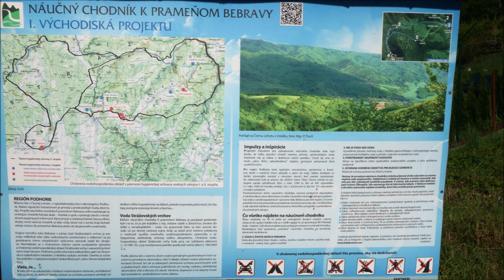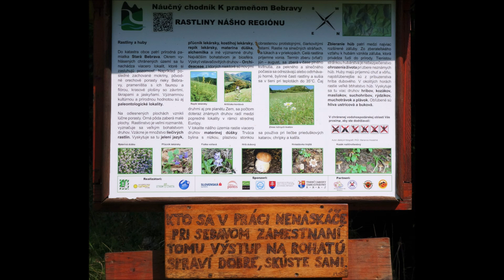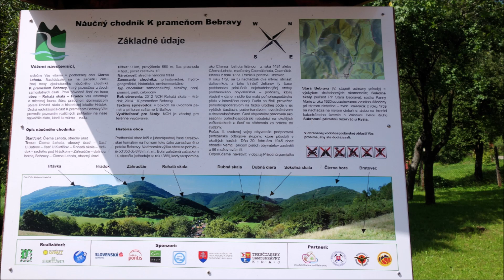prameň Bebravy 202108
pre mňa doteraz neznámy kraj, stálo to za cestovanie